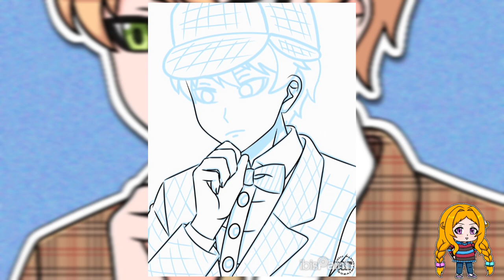Kiwi in human version (HinaGoza Speedpaint #294)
Kiwlock Holmes versi hooman lagi mikirin 1001 cara menaklukkan janda kembang🤭

Kiwi in human version😎

Software: ibisPaint X
Original Time: 6h 23m

hinata gozaimashita
hinagoza speedpaint
speedpaint anime
speedpaint ibispaint x
speedpaint oc
speedpaint digital
speedpaint art
digital speedpaint
digital art speedpaint
drawing speedpaint
selebcing
kiwibritishcat
kiwi cakarbuming cakar
kiwi
kiwlock holmes
detective
detektif
detektif cinta
janda kembang
sherlock holmes
british short hair
british short hair cat
kucing british
kucing british short hair
cat
kucing
kucing ganteng
kucing imut
handsome cat
cute cat
hooman
human